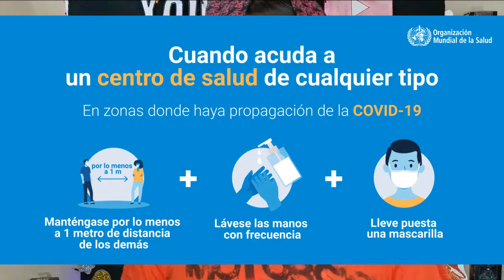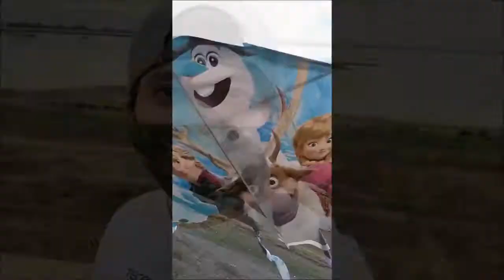HAY UNA SIRENA EN ESTE LUGAR | VLOG | ARGENIS DANTES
Amigos como están espero y bien, que andan haciendo, en el vídeo de hoy nos vamos a un lugar donde dicen que hay una sirena, estuve ahí pero nunca la vi o a la mejor ella me vio y yo no wow no lo había pensado, si les gusto el vídeo dejen su like, comenten, compartanlo y lo mejor ...

LIKEE: ArgenisD
KWAI CÓDIGO: 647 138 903

y bueno gracias por verlo, sigan apoyándome y novemos en la siguiente adiós